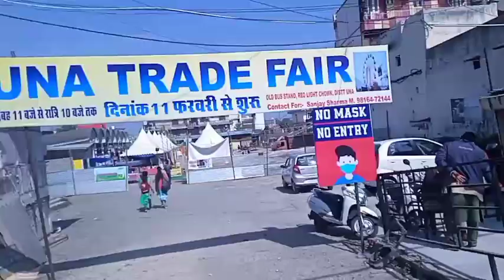Hmari kismat hi khrab h 🥺😂||Funny vlog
hy guyz welcome to my channel hope app sb aache honge  ❤️ I hope apko aj ka vlog psnd aaye agr psnd aaya ho to like cmnt share Krna mt bhulna or chanel ko subscribe b krlena